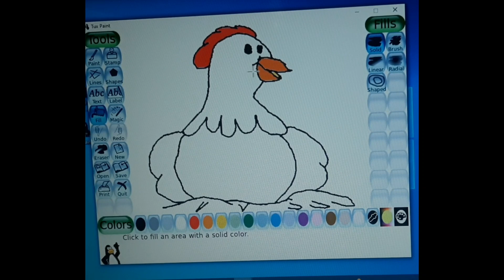Hen colouring 🐓laptopdrawing